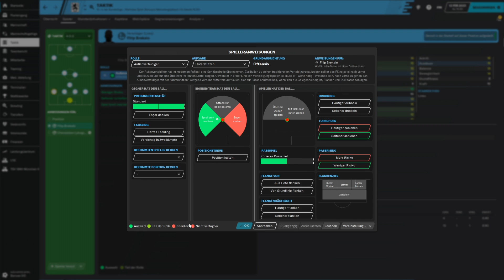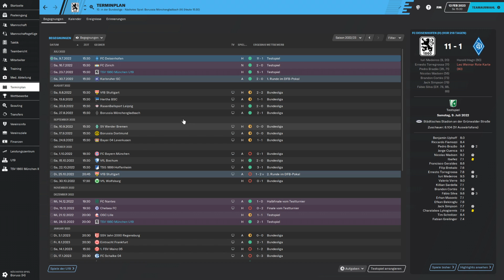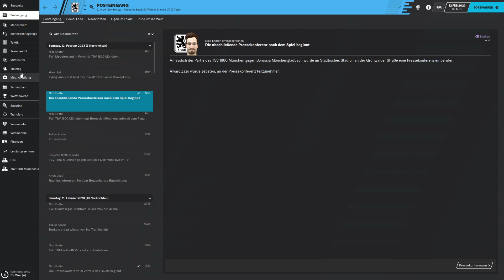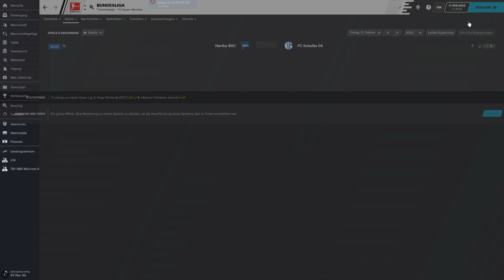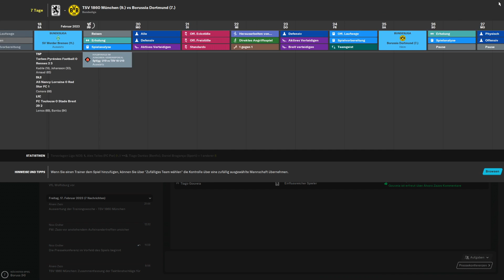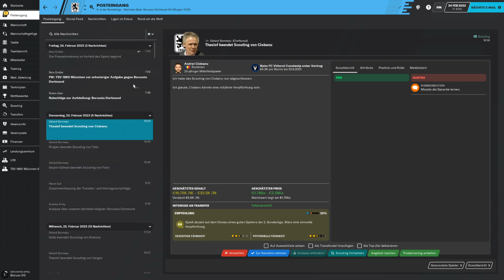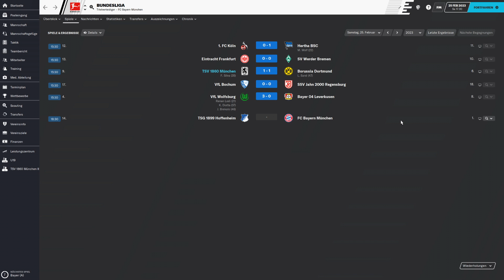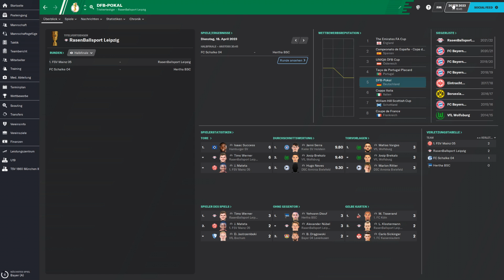FM20 - #061 - Taktikspielchen | Football Manager 2020 [Deutsch]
|| Meine Ansichten » (Steam Workshop) // (klassisch für den User-Ordner)